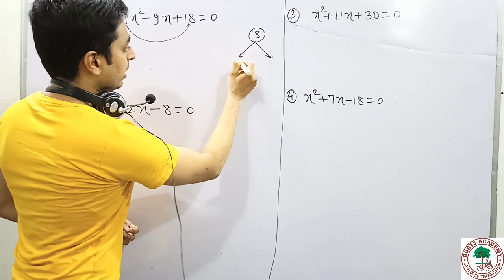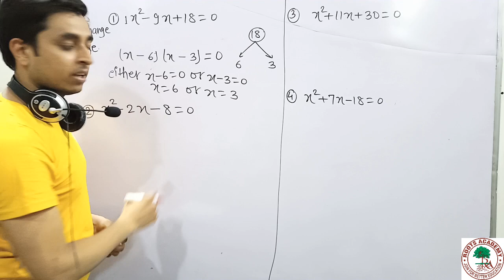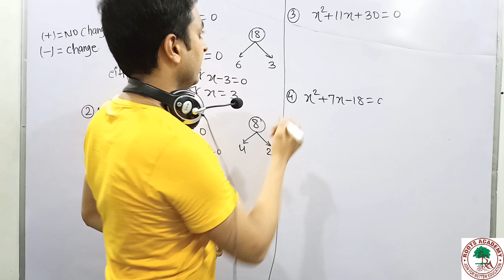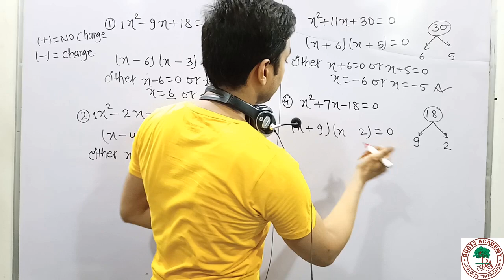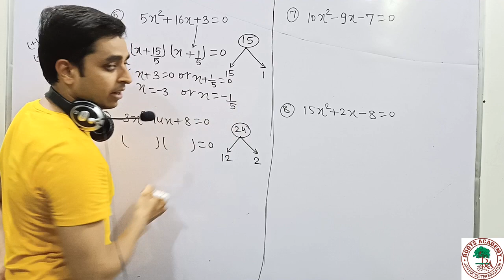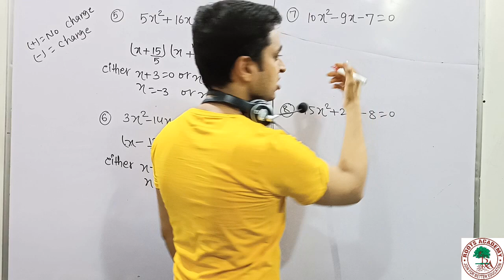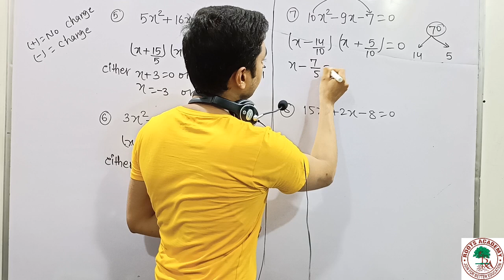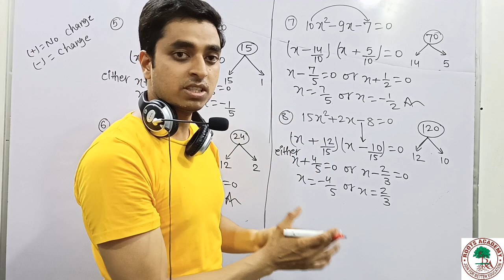How to factorize Quadratic Equation/Short cut trick to factorize quadratic Equation.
How to factorize Quadratic Equation/Short cut trick to factorise quadratic polynomial.
How to factorise quadratic Polynomial? Factorization.